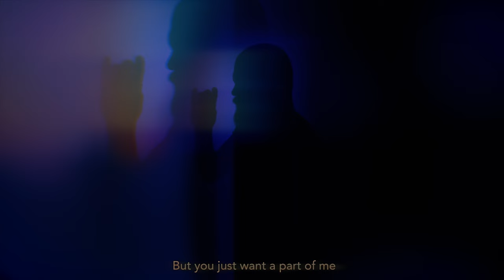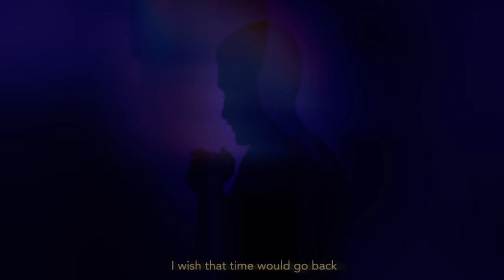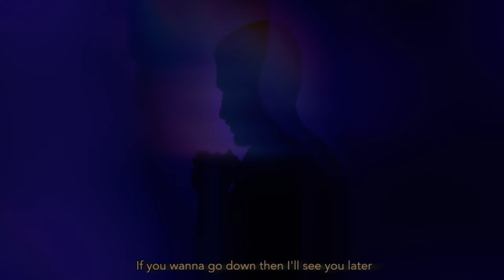Odeon | loop (Official Lyric Video)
►Odeon:
Marcelo Braga
Lucas Moscardini
André Casagrande
Marvin Tabosa

►Song produced by Marcelo Braga and Lucas Moscardini (@mosc4rdini)

► Recorded, mixed & mastered by Marcelo Braga (@celosongs)

►Lyrics:

But you just want a part of me
I've noticed from the start
but maybe
I was so high, I couldn't hear

We are so different baby
Another reason to be complicated
A vicious circle baby
You got me on your bed and seems that I just
can't get out

If you wanna go down then I'll see you later
You can tell me something
Or lay down
Her body goes up and down like an elevator
You got me wondering

How I'm not supposed to feel anything like this
When I see you laying naked in my room
I wish that time would go back
To rewind the moments we had
Here i am stuck inside this loop

You got me on your bed and seems that I just can't get out

I'll give what you need so just tell me
You calling my name babe
Falling into your body
Writing a story
Going insane oh
I wish that these times would go back
Why do I try to keep you out of my head?

Or lay down
Is this what you wanted too?